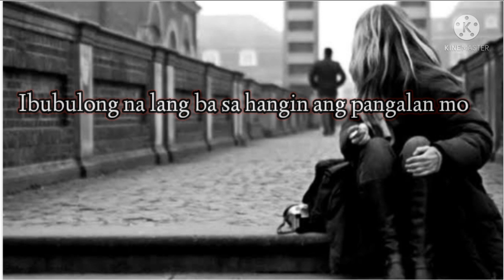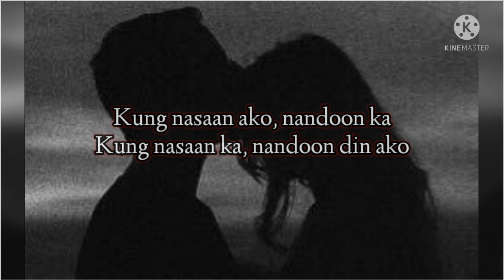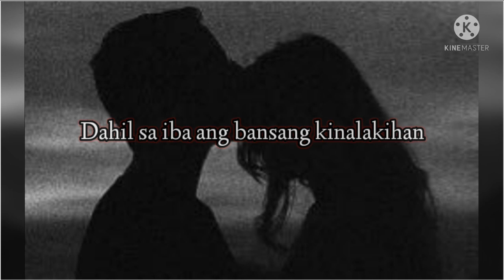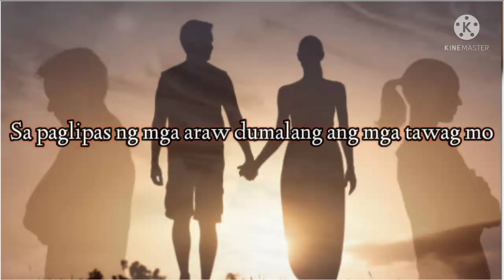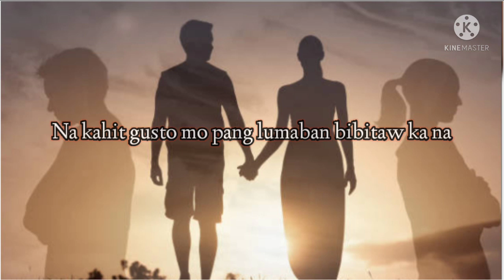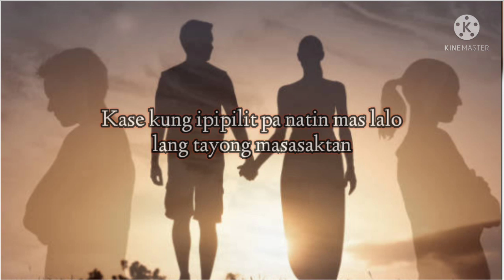SA DISTANSIYA NAGSIMULA, DISTANSIYA DIN ANG SUMIRA | SPOKEN POETRY | MHY YUMI | ORIGINAL COMPOSITION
Sa Distansiya Nagsimula, Distansiya din ang Sumira ~ Naniniwala ako na may mga pag ibig na nabubuo nang dahil sa Distansiya dahil sa internet at mga available dating apps ngayon. Madali nang makakilala ng tao sa virtual world pero kahit na merong instant connection ang bawat isa, napakahirap panatilihin ang pagmamahalan at komunikasyon dahil tulad nga ng sinabi ko lahat halos ay available online. Kaya sa mga nagmahal at nasaktan sa pagmamahal ng dahil sa Distansiya para sainyo ang tulang ito.

Official Social Media Accounts:
Bottled App: Im a Genie in a :)